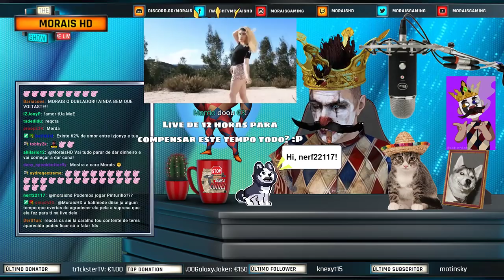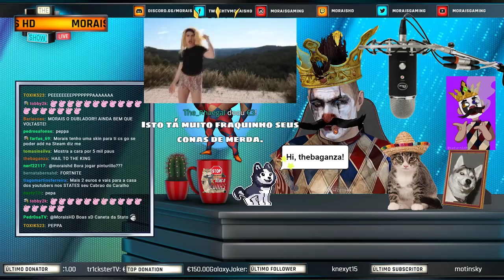MORAIS FALA SOBRE OS ATAQUES DDOS QUE TEM SOFRIDO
💰 DOAÇÔES 💰

🥇 t3bas €50.00
🥈 evox1986 €35.00
🥉killerofgod1991 $24.60
⚫️TIFLOWPLAYS $10.15
⚫️forztk $5.00
⚫️ WuKilla $2.44
⚫️ Peralta00 - $1.50
⚫️ Dherkule - $1.18
⚫️ NarcoticPT - $1.00
⚫️ IRONPRIM - $1.00
⚫️ Mário Amado - $1.00
⚫️ JTPand4  - $1.00
⚫️ FuryZZ_CSGO - $1.00
⚫️ R1pp3r69 - $1.00

Código: RUPTURECLIPS

Código: RUPTURECLIPS